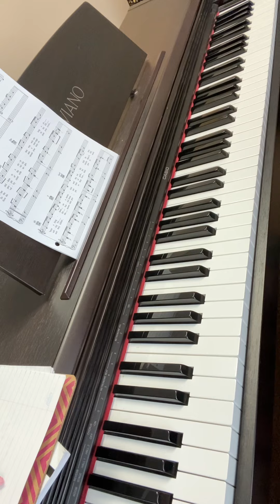Sue - RCM Grade 4 exercises on “A” starting pitch